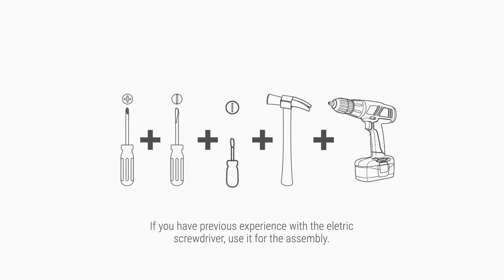Home Theater Triunfo assembly instruction video - Linea Brasil